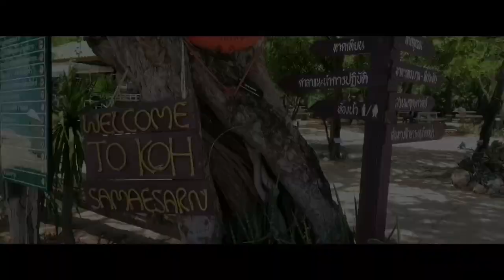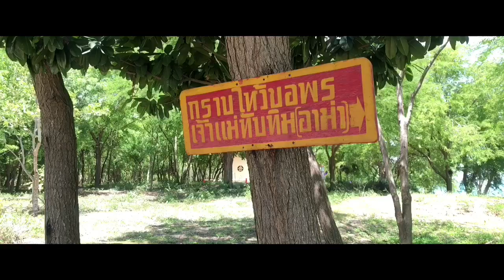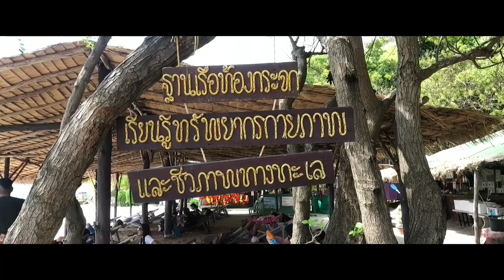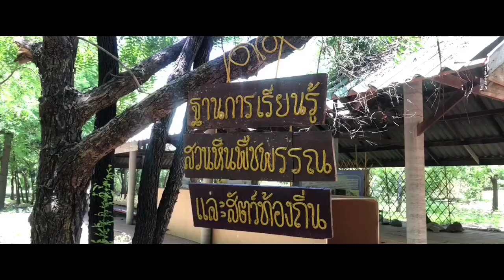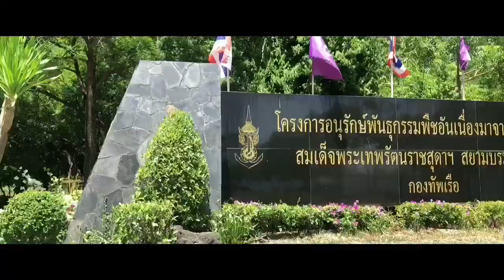[VLOG] SAMAESARN, CHONBURI, THAILAND